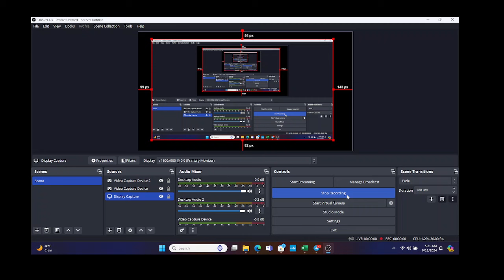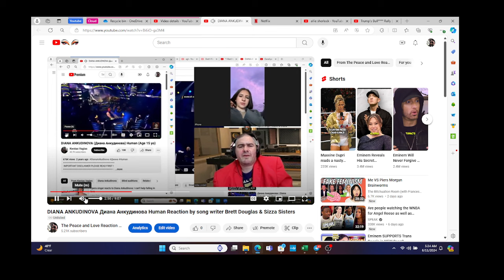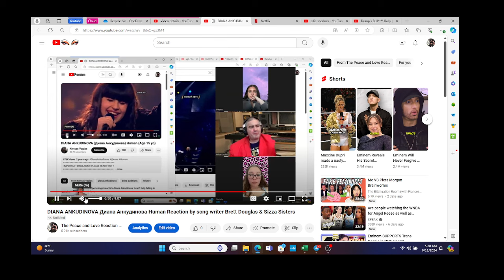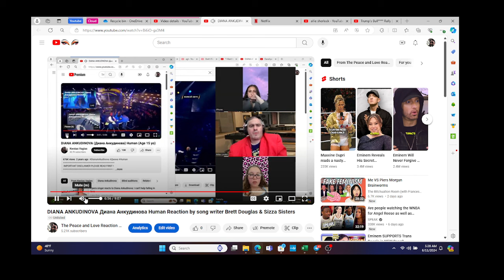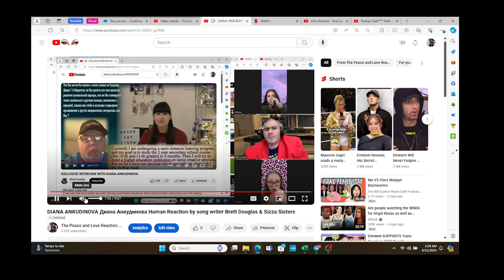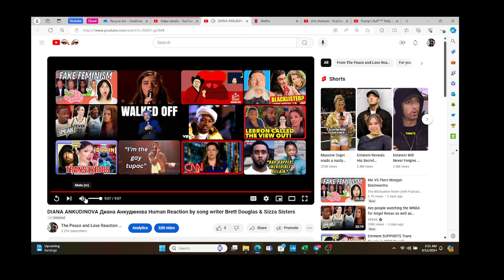DIANA ANKUDINOVA Диана Анкудинова Human Reaction by song writer Brett Douglas & Sizza Sisters